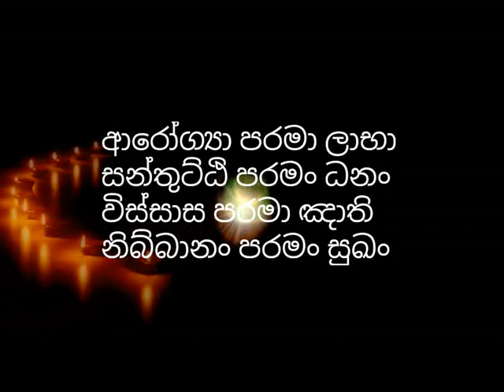ඔබත් හරියට සිල් රකිනවදැයි මැනගන්න ක්‍රමයක්-mawarale badhdhiya thero | budu bana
පුජ්ය මාවරලේ භද්ධිය හිමි